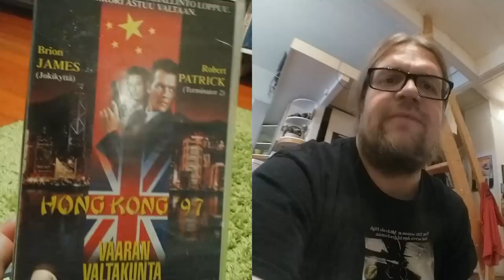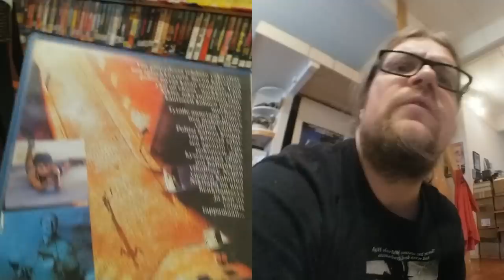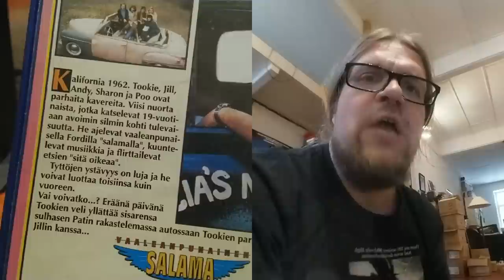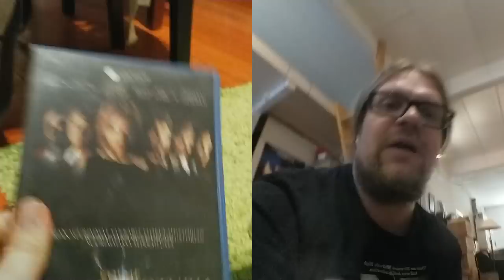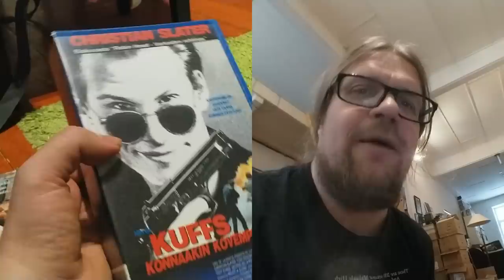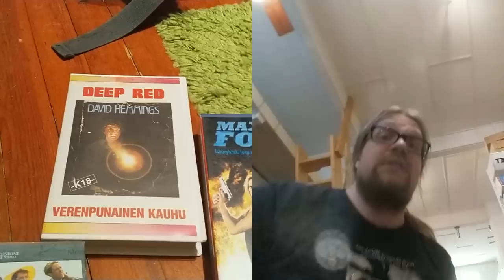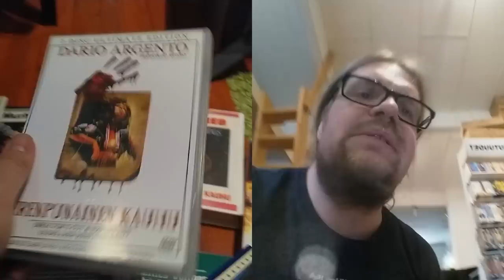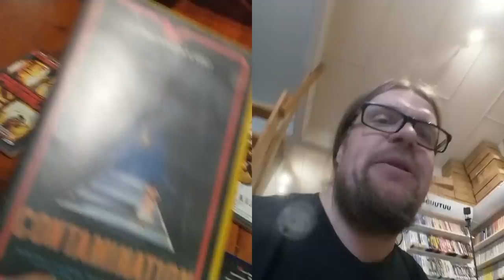Video Unboxer 13/2019: Goblin special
Italialainen progressiivisen rockin airut, joka on tehnyt paljon leffamusaa, mm. Dario Argenton elokuviin, soittelee tämän julkaisupäivänä Tampereen Tullikamarin pakkahuoneella. Sen kunniaksi katsellaan unboxauksen jälkeen läpi hieman kotimaisia kotivideotallenteita leffoista, joissa on kyseisen bändin musiikkia!